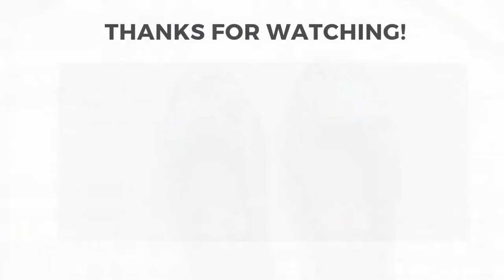꽃고무신/검정고무신리폼/포크아트/Flower rubber shoes/folk art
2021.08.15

나무아래그림/namuaraegreem

고무신에 포크아트 기법중
제일 기본이 되는 원스트록 방법으로
파란꽃을 그려보았습니다.

스트록 기법만 할줄 아시면
들꽃 그리기는 아주 쉬우니
제가 그림 그릴때 붓끝의 방향을
유심히 보아 주세요 :)